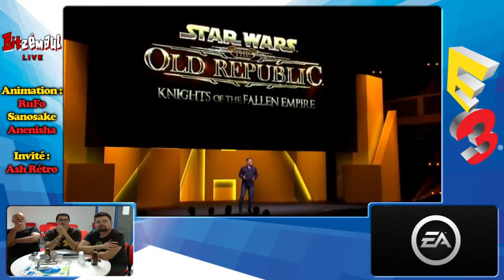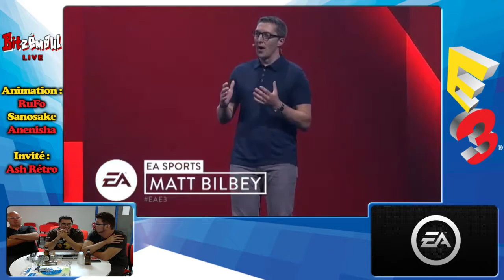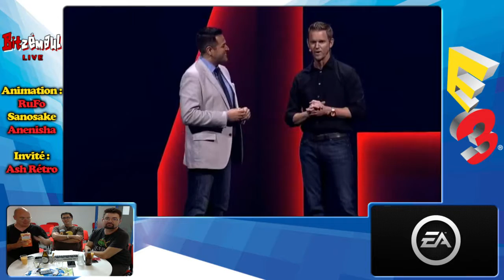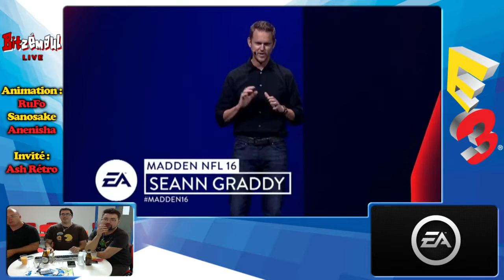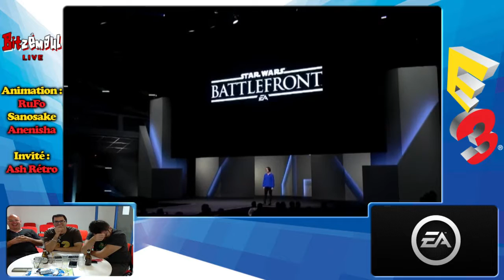Bitzémaul Live E32015 - Conférence EA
Rediffusion de notre covering live de la conférence EA.